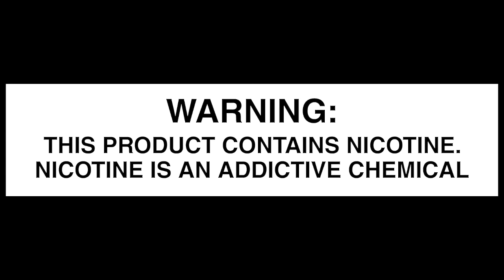Pods Ranked September 2023 | Very Tough Ranking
Cheers to another Pods Ranked in the books.  This is as of September 2023 and all links I mentioned will be down below.  Stay smoke free every day.

Boosh more science 9,000